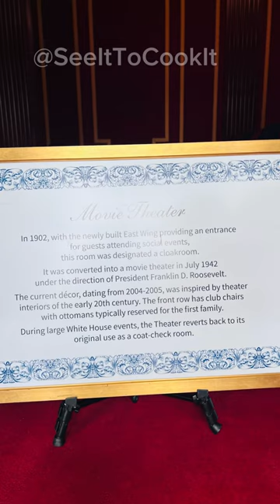💥White House Tour !!💢